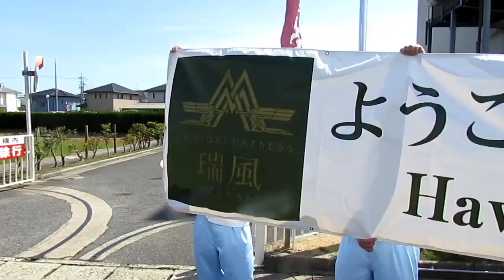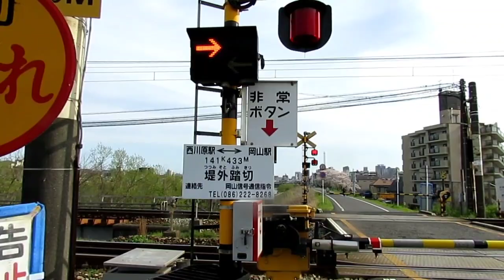『大手饅頭伊部屋 雄町工場店職員さん』の『トワイライトエクスプレス瑞風』お迎え🤗2024年4月10日*R